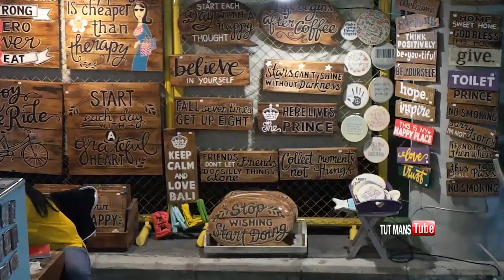فـوائـد الـسـفــر ( 125 ) The Travel Benefits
- رحلة الكوكب الأخضر
رحلة مليئه بالاحداث والتغطيات والمغامرات في بلد مذهل
بإستطاعتكم الان متابعة الرحله كامله ابتداء من :
محتوى رقم ( 112 ) وتصعدوا تسلسليا بالارقام
ولتفادى أي تساؤلات عليكم متابعة الرحله بالترتيب
محتوياتي على نهج ( أسلوب حياة ) مفصله وشامله
للراغبين بمشاهدة المحتوى ( ملخص و مختصر ) على الرابط :
^^  قناة بالمختصر بالرابط أعلاه تقدم لكم ملخصات رحلاتي الطويله  ^^
خلونا نكون أصدقاء وأنضموا لحساباتي الخاصه
سناب شات - انستقرام  (  snapchat - Instagram  (  tutmans670
تيك توك Tik Tok  ( تركي منصور turki_mansour@ )
أنتظر حضوركم بالفلوق القادم ✌
اترك تعليقا يعكس شخصيتك واخلاقك
شكرا للمتابعه والدعم والقادم اجمل ان شاء الله